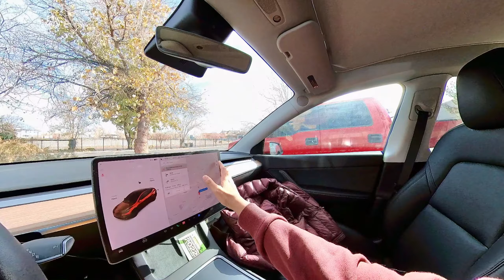Reno to Las Vegas road trip in Nepali 🇳🇵🇺🇸 यसो घुमिदिउँ न त!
This channel is all about entertainment and encouragement. As it is loaded with animation, funny clips, interviews.